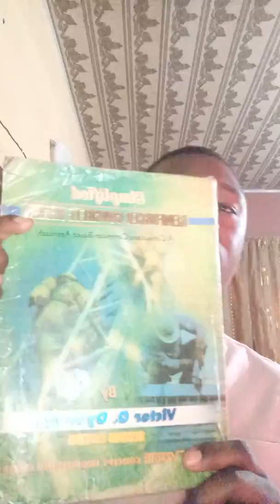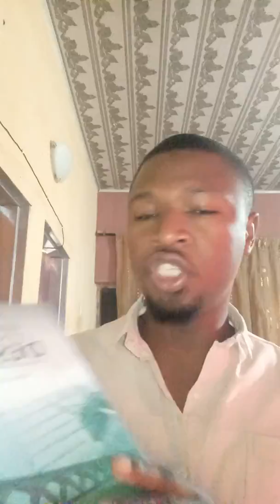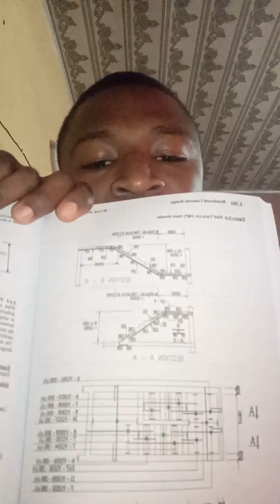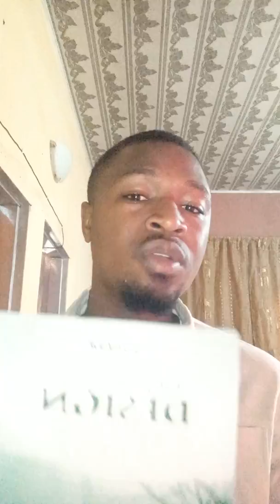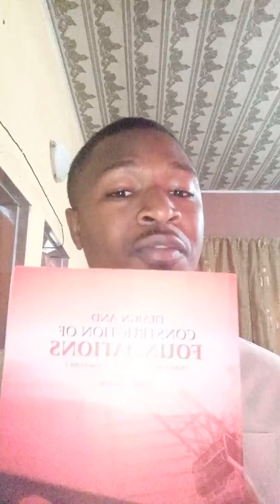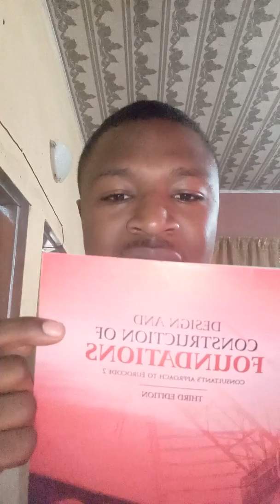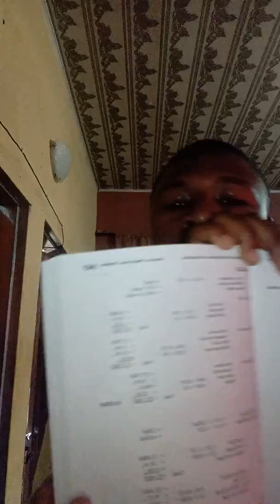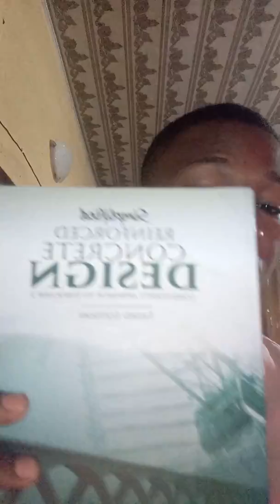Simplified reinforced concrete design Books by Victor O Oyenuga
GREYTEST DESIGN CONSULT
Simplified Reinforced Concrete Design by Victor O Oyenuga (Consultant's approach)